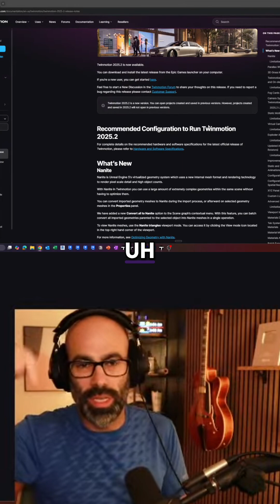Twinmotion Nanite Explained: Unreal Engine's Revolutionary Tech!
Exploring the new Nanite feature in Revit. It allows for objects with millions of polygons, like complex buildings, to be used without bogging down the system. See what else is new!